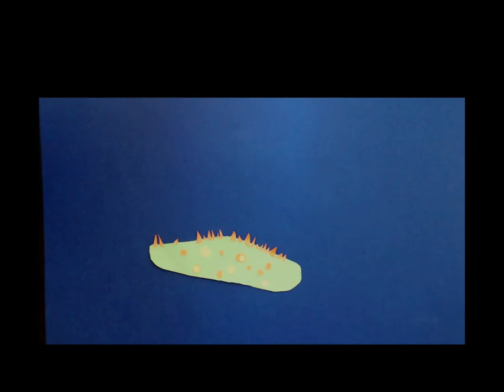DOD animace 2019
Práce návštěvníků DNE OTEVŘENÝCH DVEŘÍ  v ZUŠ Terezie Brzkové Plzeň 2019